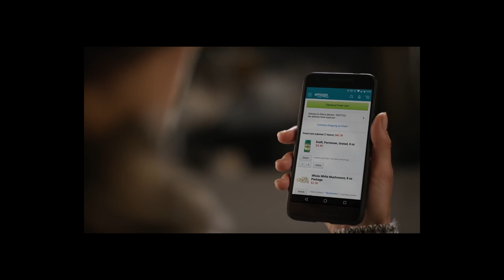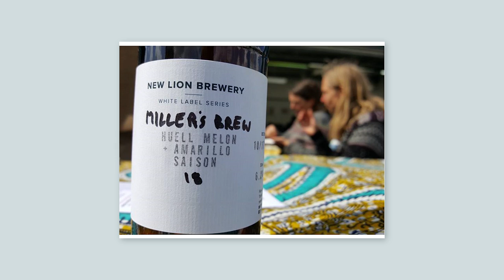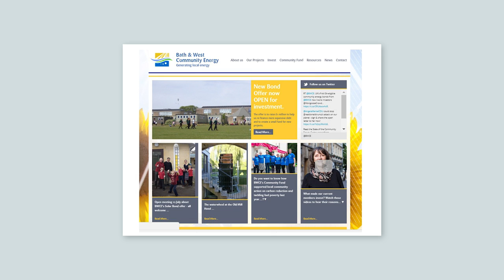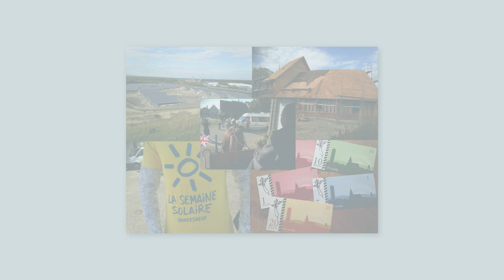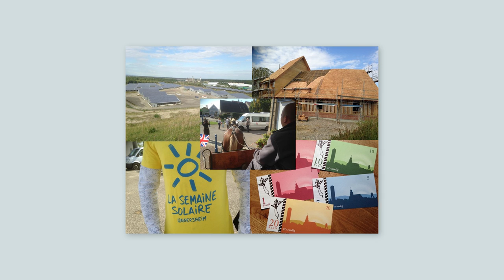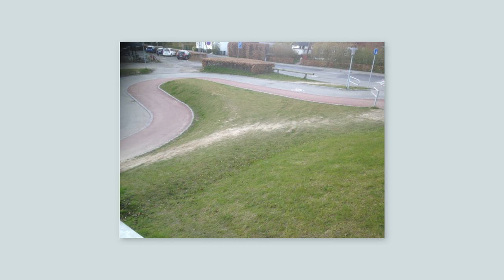Rob Hopkins, "Transition at 10 Years Old"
Keynote presentation for the first Transition US National Gathering in St. Paul, Minnesota on July 29, 2017.

Founder of the international Transition movement, Rob Hopkins, reflects on the 10 years since Transition started as an optimistic project in a small Devon town, sparked by an opportune meeting in a thatched pub, which has been licensed to serve alcohol since 1321.

What has happened since? What has worked? What were the moments that were most surprising, intriguing, impactful or unsettling? What have we learned from this grand experiment? Illustrated with stories from around the world, this talk is a celebration of what we have achieved and a herald of what may come next.